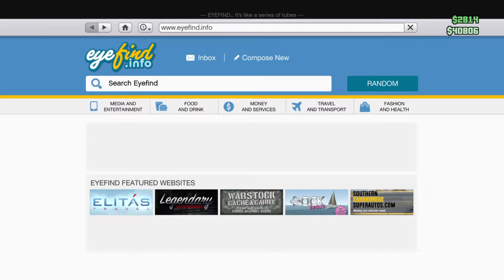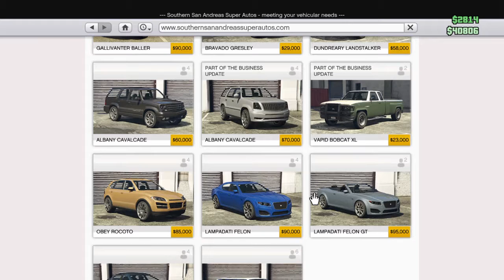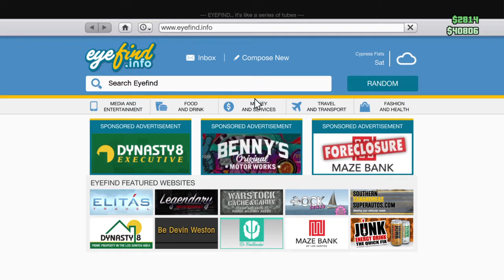Grand Theft Auto V_20170215002840